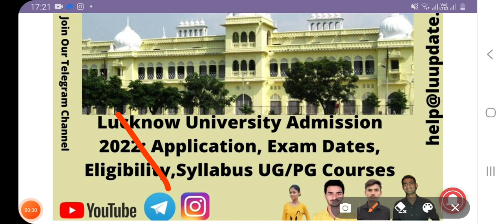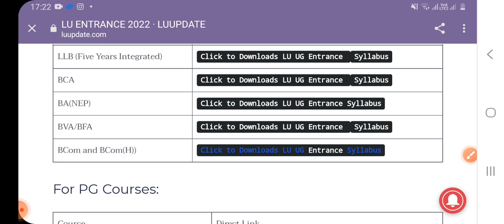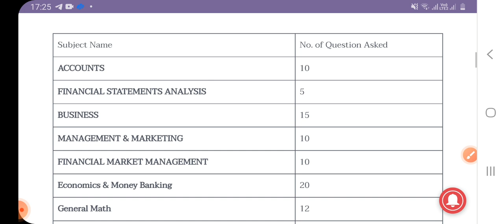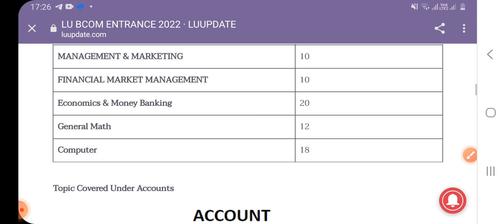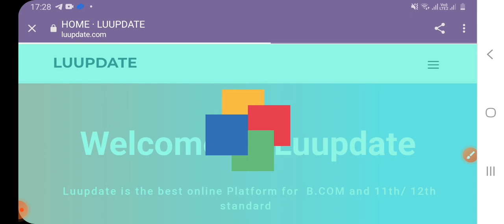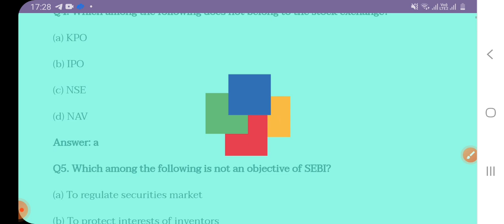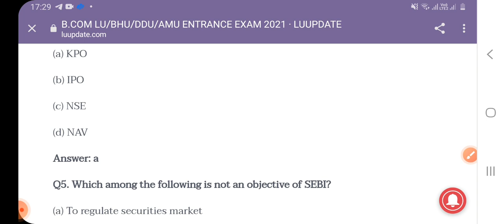LU|BCOM|ENTRANCE|SALLYBUS|1000+MCQ|#8400122296 लखनऊ विश्वविद्यालय प्रवेश परीक्षा तैयारी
Description
news link:

lucknow universi

up scholarship form kaise bhare, up scholarship renewal form kaise bhare,

up scholarship status kaise check karen, up scholarship kab tak aayega 2020-21,

scholarship news today,up scholarship kab aayega,up

up scholarship latest news today, up scholarship status 2020-21,

up scholarship latest news, up scholarship 2021-22,

up scholarship 2021, up scholarship 2020-21,

up scholarship news today,p